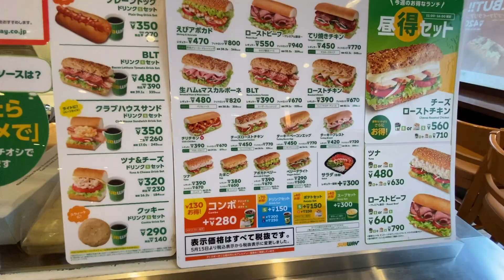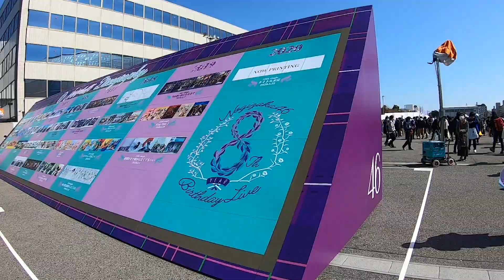名古屋一人旅行 | 乃木坂46 8th YEAR BIRTHDAY LIVE | 名古屋飯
乃木坂46 8th YEAR BIRTHDAY LIVEに名古屋へ行った際の動画を作成しました。
名古屋飯も美味しかったです。